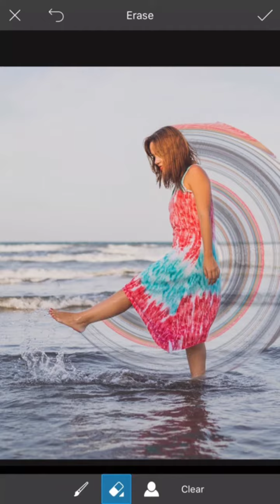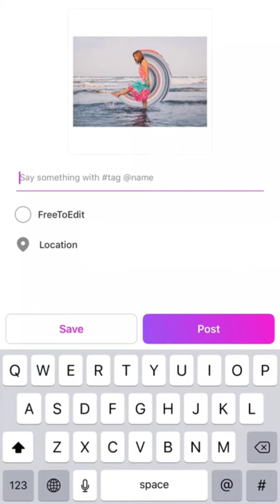How to create a CIRCLE STRETCH edit tutorial picsart